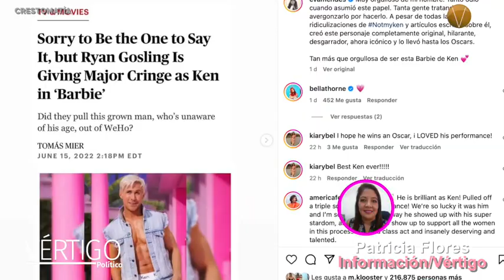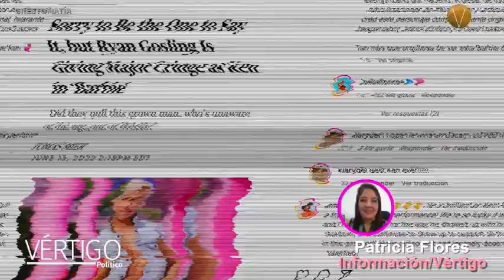NOTICIAS 25 DE ENERO 2024